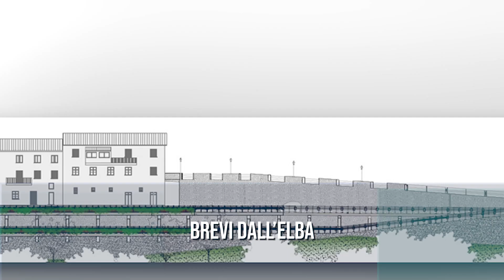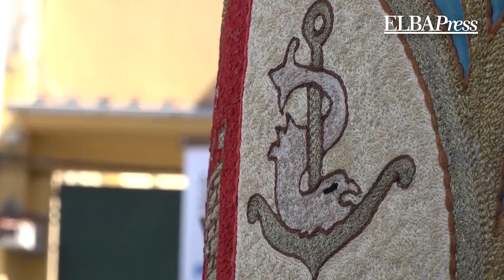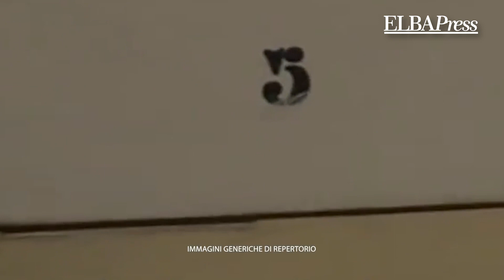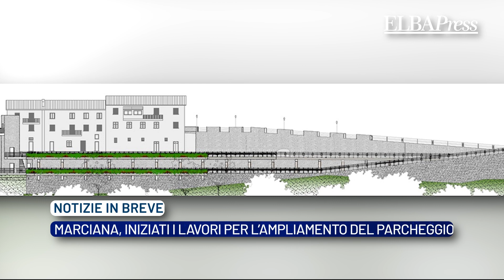TG Elba Press | 13 Settembre 2023